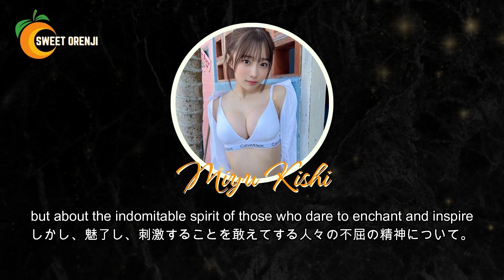【Miyu Kishi】 Very Strange, Her Face Is Beautiful Like An Angel, But She Doesn't Have Wings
If you find a model you like, please support her, i will paste the link of the actress below so you also can follow them.

The copyright, portrait rights, etc. of the posted images belong to each right holder. Regarding the content of the video, we are careful not to disadvantage each rights holder or a third party.